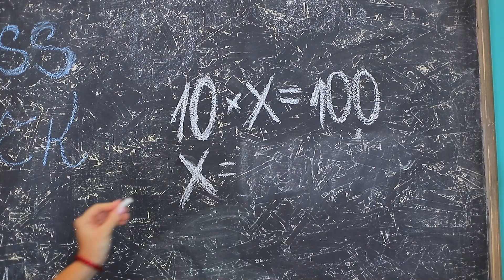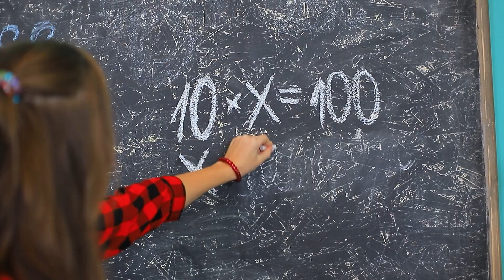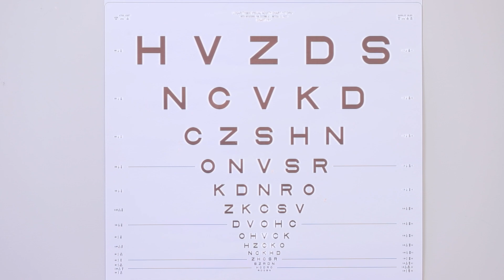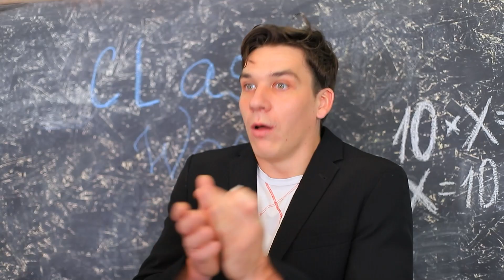Ich Wurde von Ärzten Adoptiert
Alice ist sehr glücklich, von so einem Leben kann man nur träumen. Ihre Eltern sind Ärzte, also wird sie sich bestimmt nicht langweilen. In so einer Familie ist es immer lustig und jeder Tag steckt voller Überraschungen.